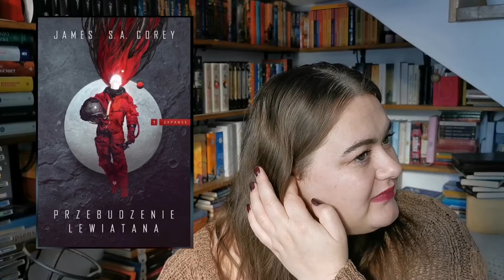PODSUMOWANIE LISTOPADA 📚 Wrap-up 🎀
Zapraszam na podsumowanie czytelnicze miesiąca listopada 2021.

Ksiażki, o których opowiadam:

1. Krzysztof Kotowski "Kapłan"
2. Michał Kluzborski "Paradoks kłamcy"
3. Paweł Piotr Reszka "Białe płatki, złoty środek. Historie rodzinne."
4. Petra Dvorakova "Wrony"
5. Shirley Jackson "Zawsze mieszkałyśmy w zamku"
6. Jacek Hołub "Niegrzeczne. Historie dzieci z ADHD, autyzmem i zespołem Aspergera"
7. Kevin Wilson "Nic tu po Was"
8. Mariana Leky "Sen o okapi"
9. Anne Applebaum "Czerwony głód"
10. Samantha Shannon "Zakon Drzewa Pomarańczy" czesc 1
11. James S. A. Corey "Przebudzenie Lewiatana"